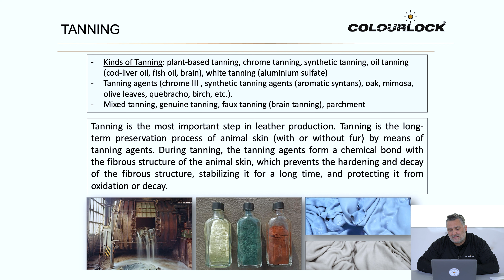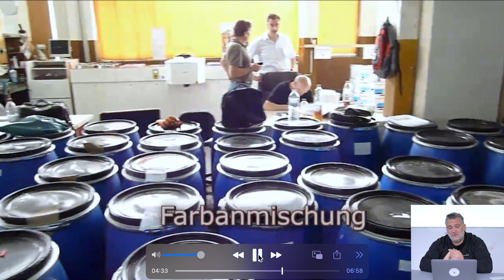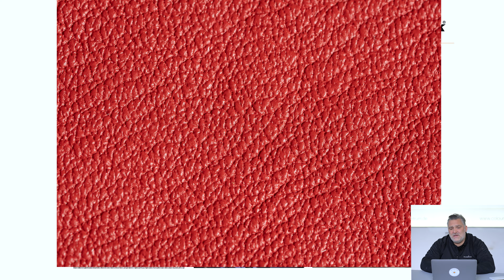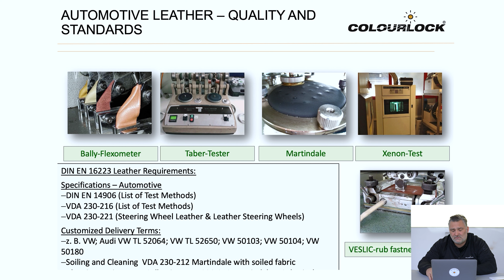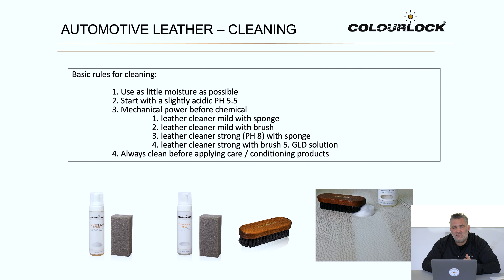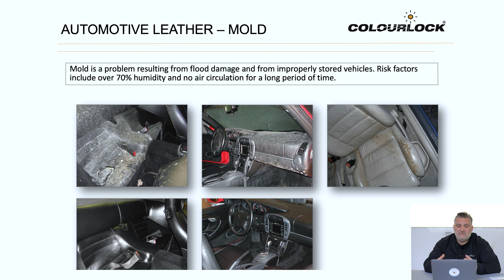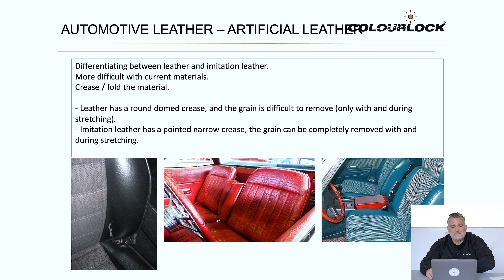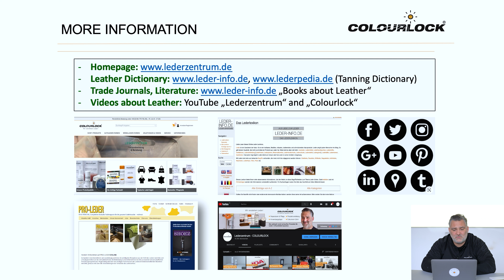Was ist Leder und wie entsteht es? [2/22] [Multilingual subtitle] | elearning.lederzentrum.de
Gern kannst Du diesen Kurs hier auf YouTube ansehen. In diesem Fall empfehlen wir die Glocke zu aktivieren um keine Folge zu verpassen. Auch werden wir künftig weitere eLearning-Videos veröffentlichen. Trotz allem ergeben sich jedoch Einige Vorteile den Kurs auf unserer Schulungsplattform anzusehen:

➥ Ein Zertifikat am Ende des Kurses, mit dem Du zu vergünstigten Konditionen an unseren weltweit bekannten Präsenzkursen teilnehmen kannst.
➥ Über 300 Kontrollfragen um Dein Lernerfolg zu prüfen.
➥ Die Möglichkeit Dein Lernfortschritt zu dokumentieren und zu prüfen.

In diesem Kurs lernst du alles, was Du wissen musst, um Dein Leder richtig zu pflegen, Schäden zu reparieren und das Material wieder aufzubereiten.

▬▬▬ Mehrsprachig ▬▬▬
Diese Videoreihe wurden in mehreren Sprachen untertitelt:

1. Rufe das Video auf, das du dir ansehen möchtest.
2. Klicke auf das Symbol (CC) welches sich links neben dem Zahnrad befindet.
3. Weitere Einstellungen zum Untertitel können mit einem Klick auf das Zahnrad vorgenommen werden.
4. Wenn du die Untertitel deaktivieren möchtest, klicke erneut auf das Symbol für den Untertitel (CC).

▬▬▬ Warum COLOURLOCK? ▬▬▬
Seit beinahe 30 Jahren werden COLOURLOCK Produkte weltweit erfolgreich zur Reparatur, Pflege und Aufbereitung von Leder eingesetzt.

Durch zahlreiche TV-Beiträge hat die Marke an Bekanntheit gewonnen und genießt mittlerweile bei Millionen von zufriedenen Anwendern, sowohl privat als auch gewerblich, großes Vertrauen durch hohe Qualitätsstandards.

Unsere Schulungen werden von zahlreichen Weltmarktführern im Automotive & Fashionbereich wahrgenommen.

▬▬▬ Weitere Social-Media-Kanäle ▬▬▬